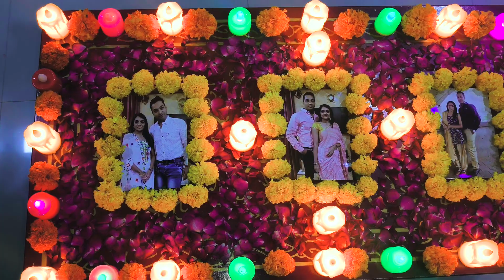karva chauth special 2023......